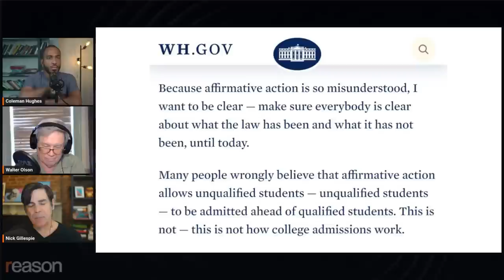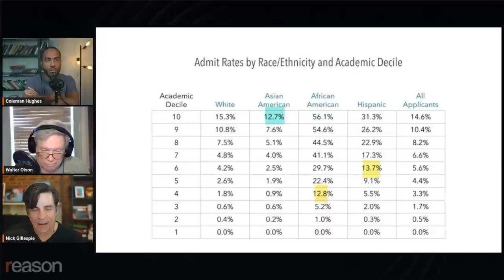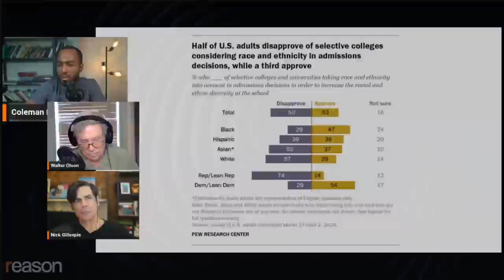Coleman Hughes reacts to affirmative action ruling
"I've heard many people on the left sort of hyperventilating about the consequences of this decision for black Americans," says @ColemanHughesOfficial of the Supreme Court's recent ruling on affirmative action in college admissions.